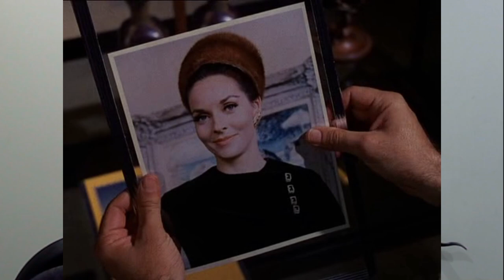BEST OF: The female agents (Part 1)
Hello fellow Mission Impossible fans!

00:00 Intro
00:14 Welcome
01:06 Trends I've noticed
03:23 The overall list
04:19 Terry Markwell
07:58 Lee Meriwether
13:06 Barbara Anderson
17:08 To be continued...